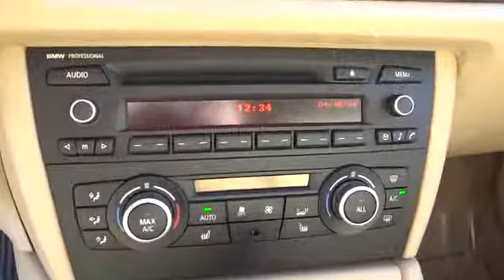2014 BMW X1 Seaside, Monterey, Watsonville, Salinas, Santa Cruz, CA EVV91862BL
2014 BMW X1 xDrive35i - Stock#: EVV91862BL - VIN#: WBAVM5C56EVV91862